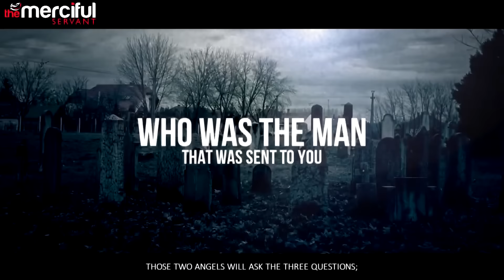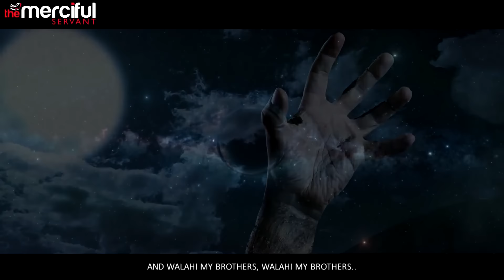The Day Your Heart Will Speak - HD - Islamic English Videos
HD Islamic  Channel  - HD Islamic Videos